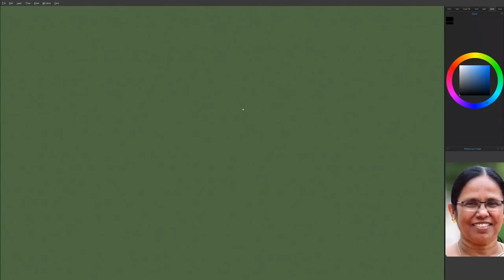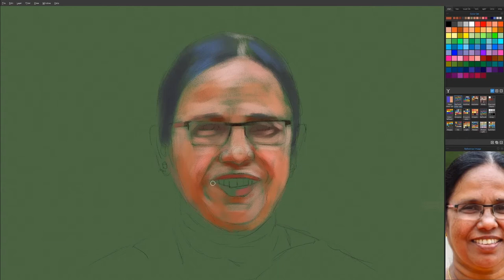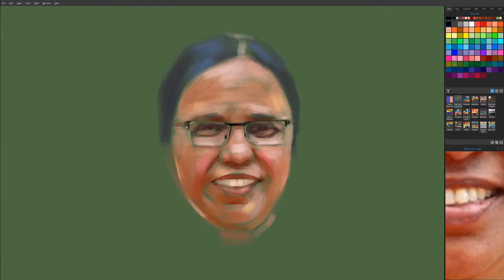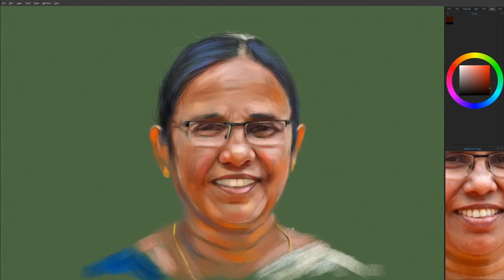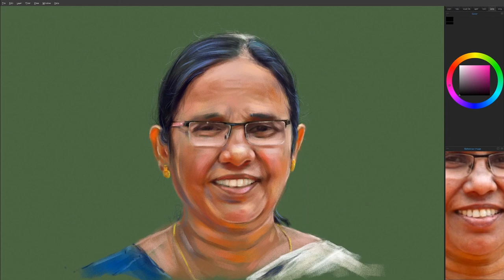K. K. Shailaja | Computer painting | Time-laps | BittenDreams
Hello
What's up Everyone
My name is Kiran Prem

this is a timelaps drawing video of Kerala health Minister kk Shailaja Teacher

Software used Rebelle 3

*How to draw a girl's face I Step by Step Drawing Tutorial | Step by Step Digital Drawing
MORE OF ME! - Follow/Sub ↴